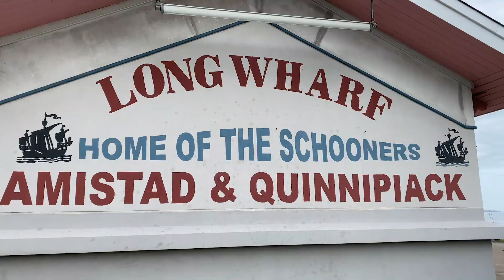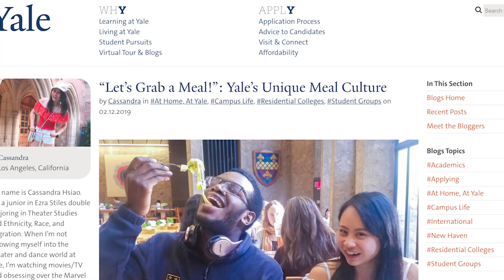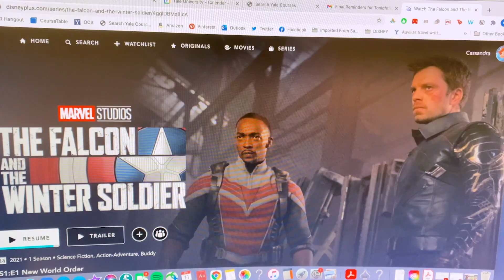Day in the Life of a Yale Student | Cassandra's Bulldog Vlogs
Follow me around in the day of a life at Yale University! ft. a room tour, picnics, and alcohol? oh yes, we get boozy ;)

Anyway this is a new series I’m thinking of kicking off (Cassandra’s Bulldog Vlogs) if you guys want to see more of life at my college, Yale! this day was a saturday, but lmk if you're interested in seeing a regular weekday by commenting down below and hitting thumbsup to flag it for the algorithm for moi. love you lots!